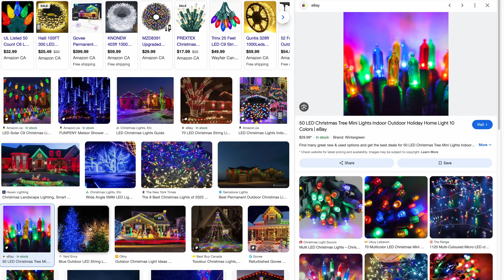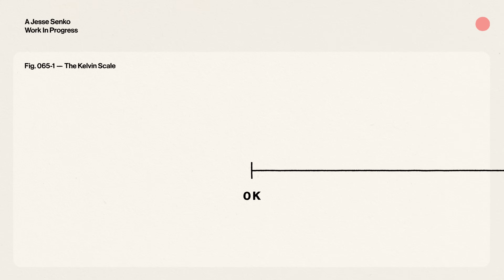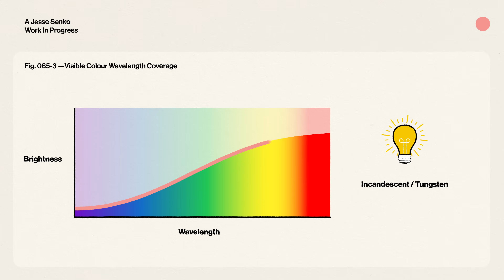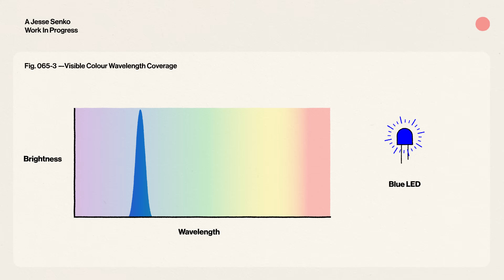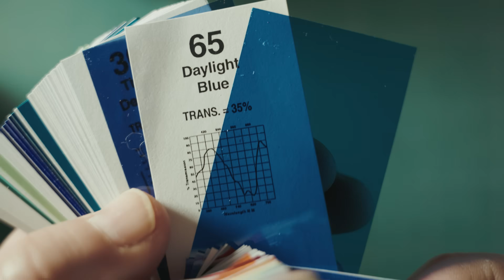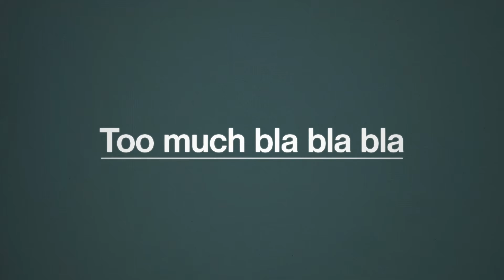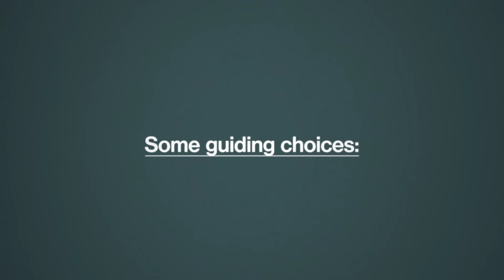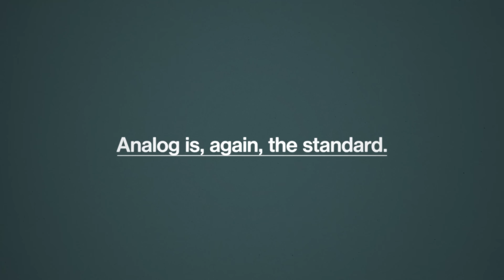The Colour that Ruined Filmmaking (and our homes)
*Philips Ultra Definition (95CRI) Warm Glow LEDs:*

*YouTube camera setup:*
This is the NEW camera I just got that I shot this video with with my little 35mm prime lens
BUT this is the cam I've shot most of my channel on in the past
With this lens
And this filter
You don't need an expensive mic

*Mount that camera:*
And this is my fav cheap micro tripod
My overhead camera arm
The arm is mounted with this plate screwed to a ceiling joist

*Light the shot:*
This the best light for a talking head. I prefer the low-profile VS a lite dome
BUT this with a softbox might be all you need to save some $$
This is my new favourite hard light for my tabletop setup
I love this rolling stand for shooting around my studio

0:00 - Intro
0:33 - My hate for LEDs
2:23 - The History We've Abandoned
3:18 - What are Kelvins?
5:00 - Spectrum
6:22 - Kelvin + Spectrum 4ever
6:42 - Fluorescent Green
7:32 - CRI
8:22 - The First Pandora's Box Moment
9:09 - The Christmas Light Problem
10:26 - Lee's Mired Shift Chart
11:06 - The Second Pandora's Box Moment
12:06 - Creating is less simple now
14:00 - Solutions
15:56 - A framework
17:54 - Did it really "ruin filmaking"?
18:10 - In defense of LEDs
18:59 - Analog vs Digital
19:15 - Conclusion